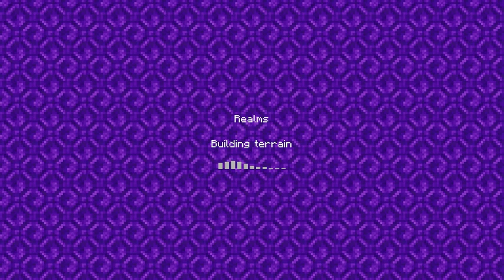The Jurney thru My and My Son minecraft world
What we build, protect and destroy ;)